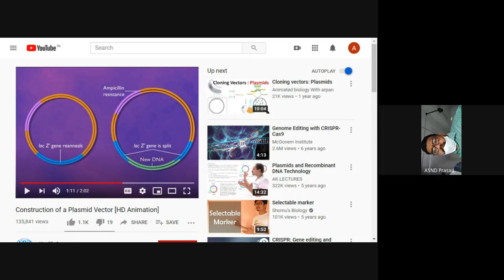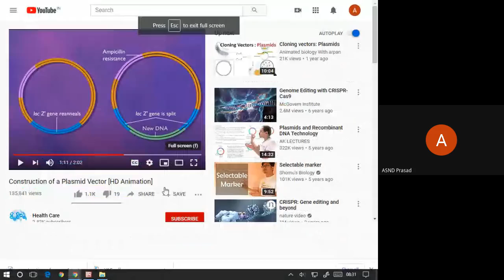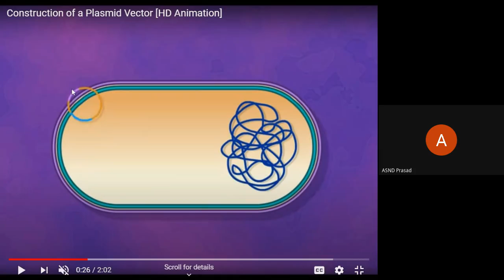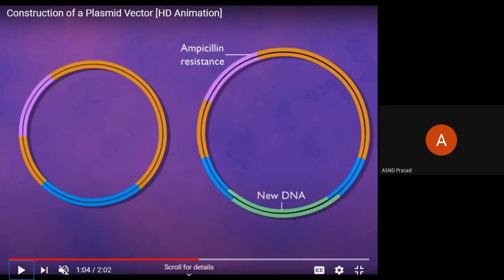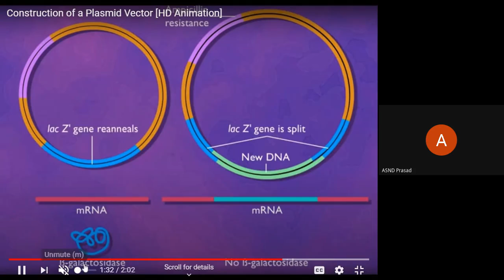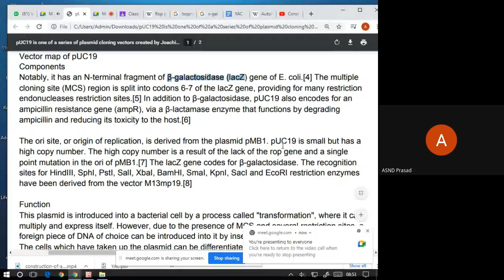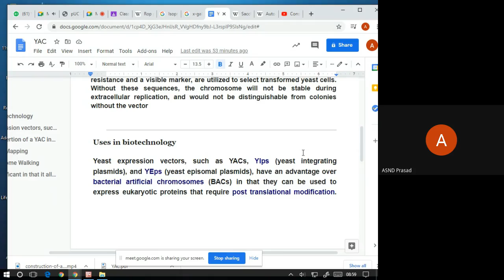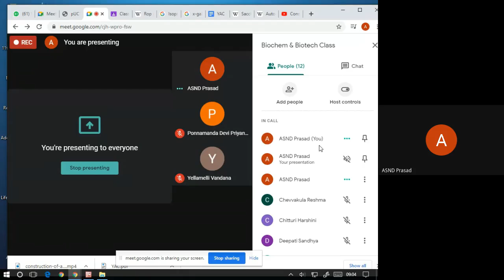Construction of Plasmid Vector (pUC18/19)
III B.Sc/Sem-V/Biochemistry/V-B/Unit-2
e- containt source from youtube. Health Care Channel...
I convey my Thanks.